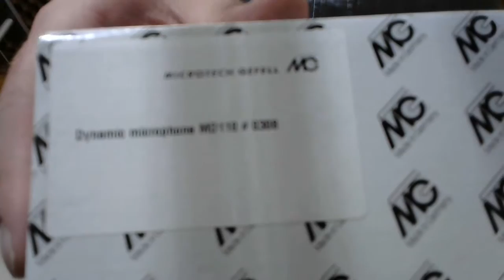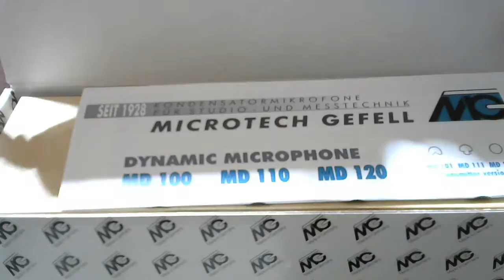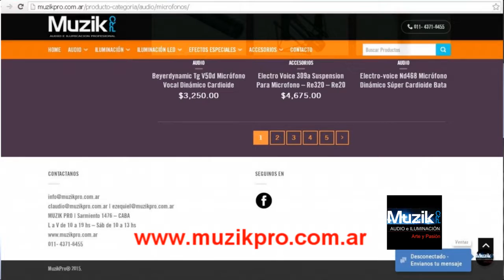Microfonos Microtech Gefell Series parte 5 (md110 unboxing y prueba)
Quinta parte, de esta entrega de reviews de los microfonos alemanes Microtech Gefell, legendaria empresa creada por Georg Neumann y que produjo varios modelos profesionales utilizados en los mejores estudios del mundo.